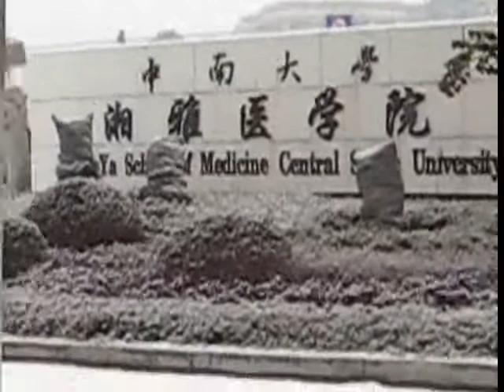main street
china , snow